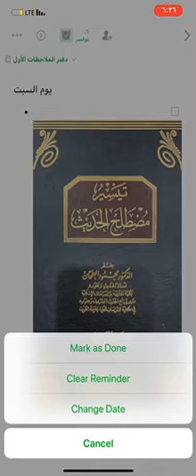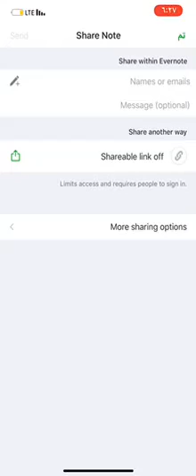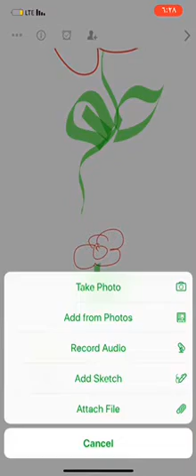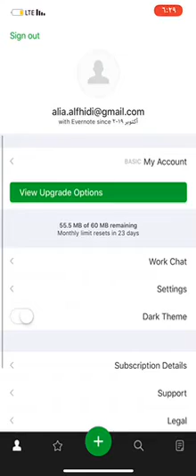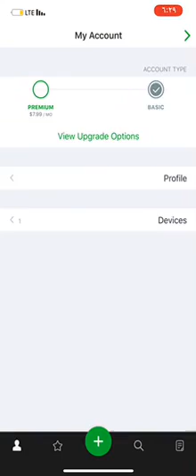Evernote: Tutorial 03, Part 02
Evernote is a powerful and easy-to-use note-taking app that helps you organize your notes by focusing on what matters most and have access to your information when you need it. Input typed notes or scan handwritten notes. Add to-do’s, photos, images, web pages, or audio ... and it’s all instantly searchable. Organize notes any way you want and share with anyone. And Evernote syncs across your devices so your information is always with you, everywhere you go. This instructional video was created by pre-service and in-service teachers in the College of Education at Kuwait University and supervised by Dr. Ammar H. Safar.